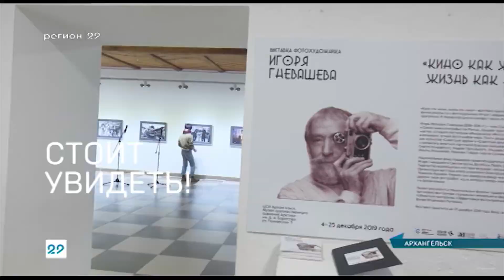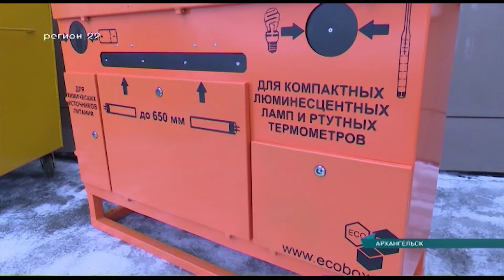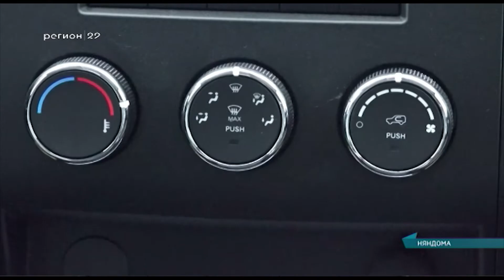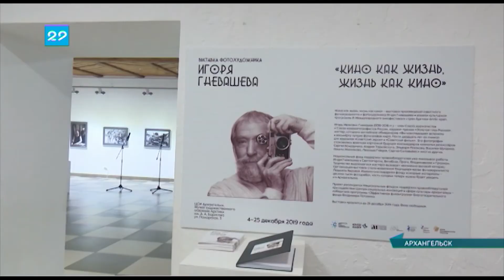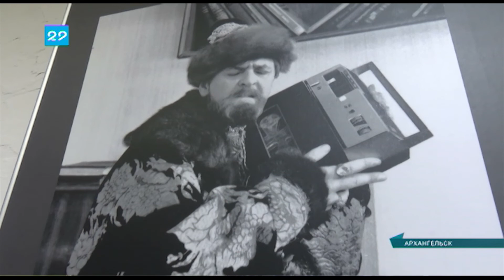06.12.2019 Сейчас в регионе 12:00